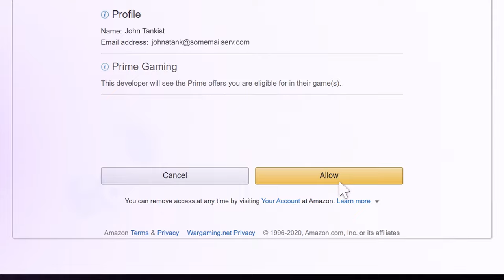Prime Gaming: The Silent Huntress Joins World of Tanks!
Hidden by shadows
She is right in front of you
The silent huntress

Let's Battle! Play World of Tanks for FREE